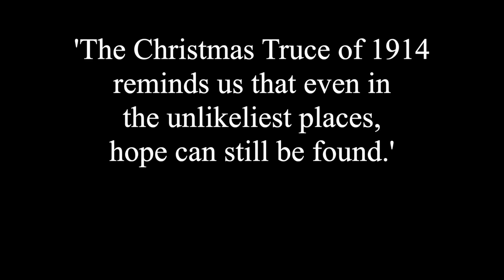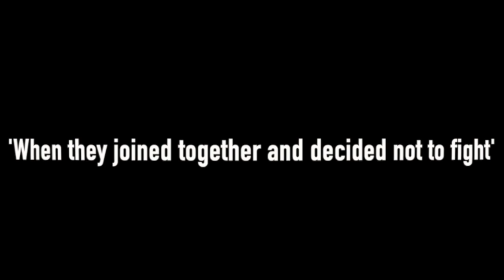30YearsOfAllTogetherNow - Jack Wright Feat. The Farm - The Extended 30th Anniversary Cut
It’s been nearly 2 months since I last performed on my doorstep as part of my ‘Coronavirus Lockdown Singalong 2020’ performances!

But now, after much deliberation, I’m returning to my temporary stage to perform again, as join me for a very special themed performance all based around on the 'Christmas Truce Of 1914' back 106 years ago in the First World War as well as celebrating the unofficial 30th Anniversary of the poignant song ‘All Together Now’ by The Farm, released initially back on the 26th of November 1990!

This performance also includes an additional reading of the poem
'One Christmas In The Trenches' by Crispin Thomas.

I’m so excited to finally share and do this performance for you all and trust me, it’s going to be an emotional one!

The WWI Christmas Truce is coming early this year!